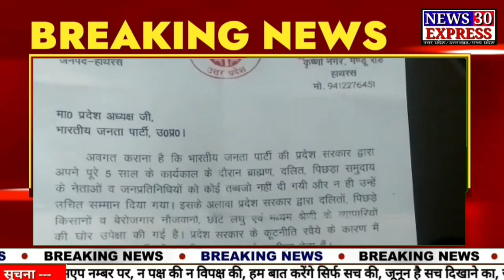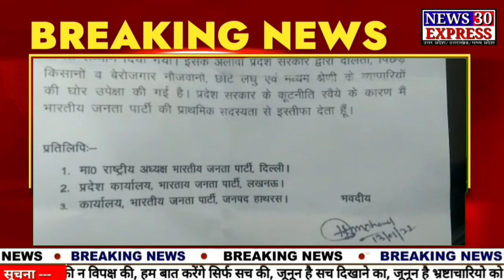hathras : भाजपा के सदर विधायक हरिशंकर माहौर के पार्टी से इस्तीफा देने का लेटर हुआ वायरल......